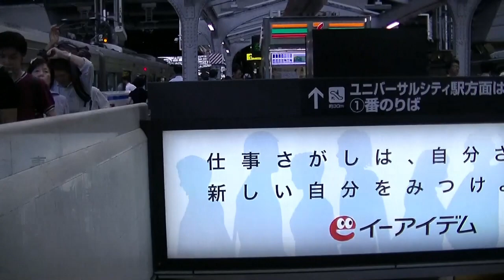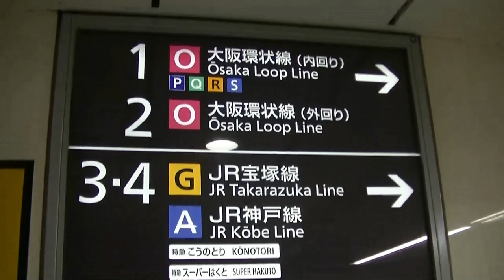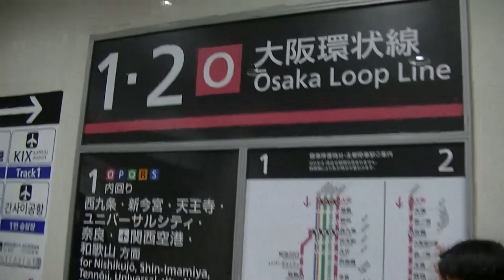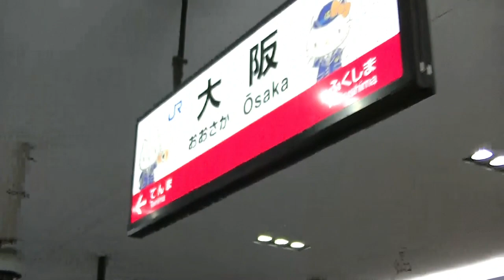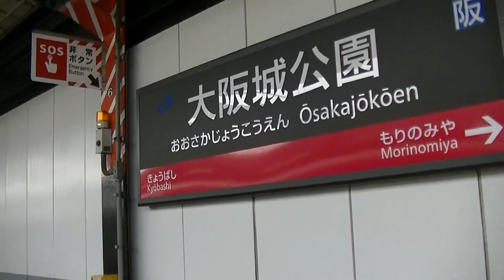ＪＲ大阪駅で環状線(外回り)に乗り換えて大阪城ホールまで歩いてみました！！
ＪＲ大阪駅で環状線(外回り)に乗り換えて大阪城公園で降り大阪城ホールまで歩いてみました！！